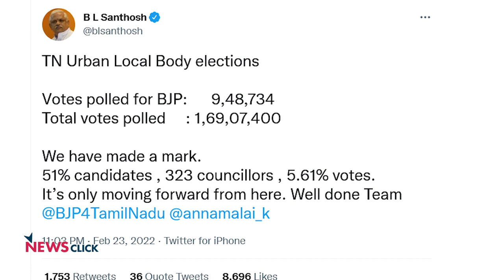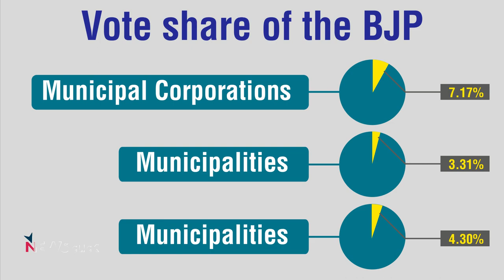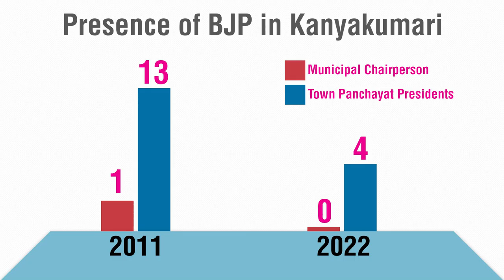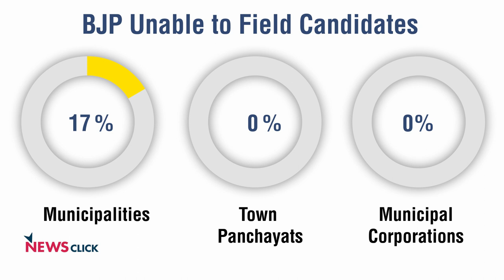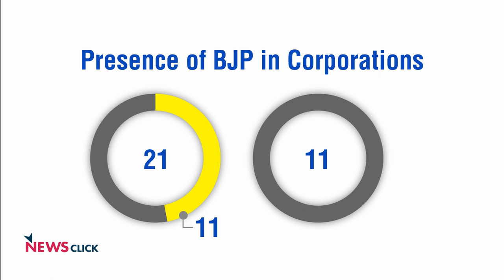BJP's Claims About TN Urban Local Body Election Results not True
The Tamil Nadu BJP leadership has claimed that the party emerged as the third largest in the recently concluded urban local body polls. The saffron party's national leadership also appreciated it. The party could win only 308 wards of the total 12,819 wards, which went to polls.

The BJP was boosted by the 200 wards that it won in the Kanyakumari district alone. Even worse, the party was unable to even field candidates in 58% of the wards in the state. In Chennai and Coimbatore corporations, the party forfeited deposits in majority of the seats contested. Newsclick analyses the BJP's performance in the civic body polls and its claims.